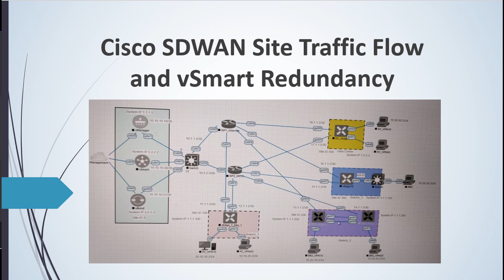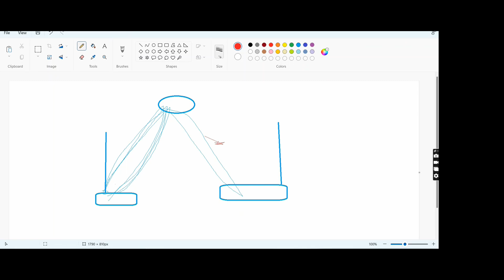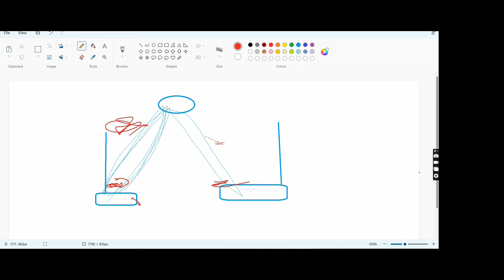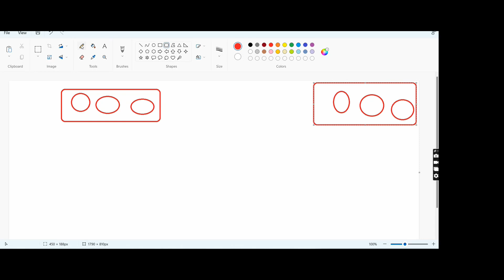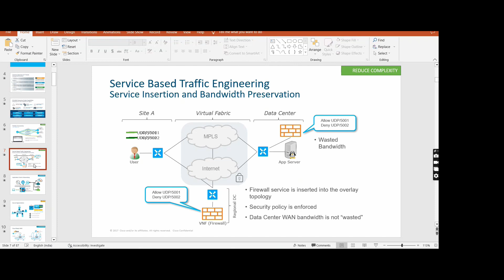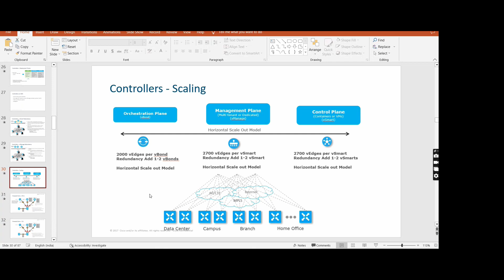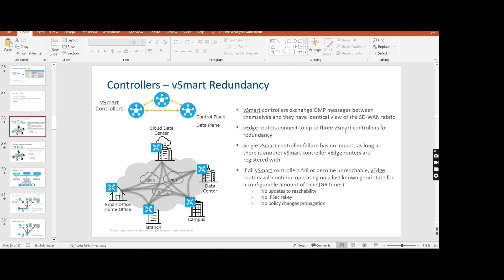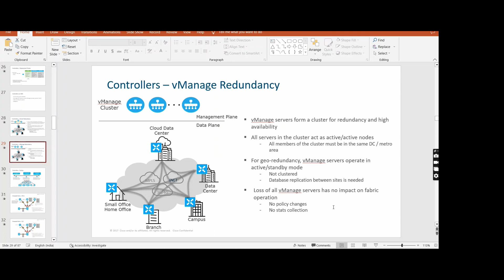Cisco SD-WAN Traffic Flow Explained | vSmart Redundancy & TLOC Role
In this video, we explain Cisco SD-WAN traffic flow and how vSmart
controller redundancy works in a Viptela-based SD-WAN fabric.

You will learn:
- End-to-end traffic flow in Cisco SD-WAN
- Role of vSmart in the control plane
- How routes are learned and distributed using OMP
- vSmart redundancy and high availability concepts
- How SD-WAN devices behave when vSmart goes down
- Role of TLOC and transport locator in traffic flow
- Real-world design and enterprise scenarios

This video is useful for:
- Cisco SD-WAN beginners
- Network Engineers
- CCNP Enterprise (ENSDWI) candidates
- Cisco Viptela interview preparation
- SD-WAN design understanding